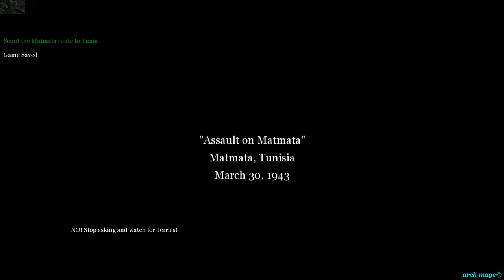CoD2SP Assault on Matmata